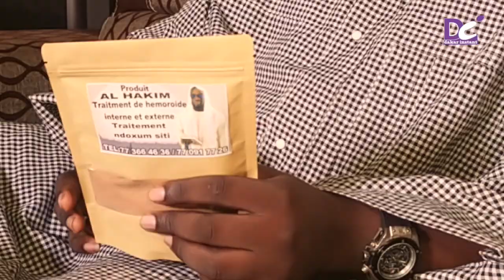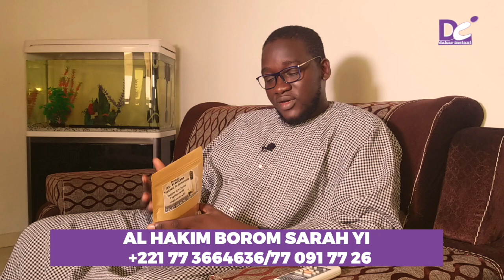Produit AL HAKIM borom sarakh yi le remède pour tous: Faiblesse sexuelle, ndoxum siti, Hémorroïdes..